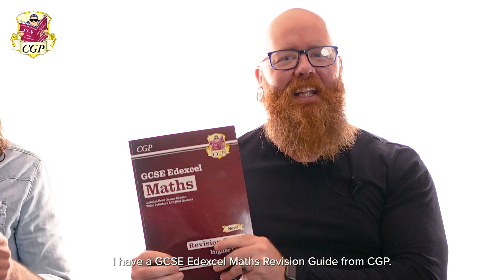CGP Book Wars — Episode 1: GCSE Maths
Scott and Mike go head-to-head in the first ever Book Wars, pitting two Revision Guides against each other — one from CGP and one not-from-CGP. Who will be the first to solve the Maths questions with only their revision book to help them? There’s only one way to find out…